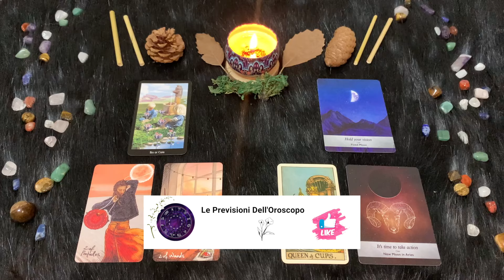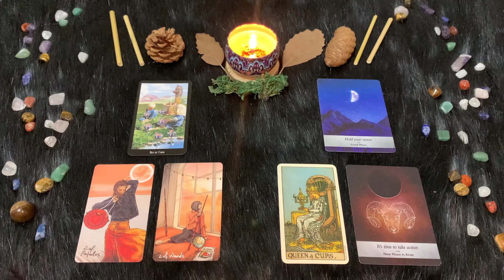Ariete ♈️ Mercoledì 8/5/2024 🔮 Oroscopo di Paolo Fox - Apparire piace ma costa